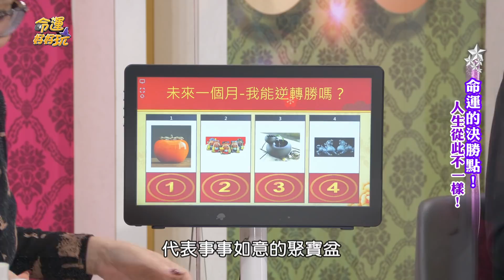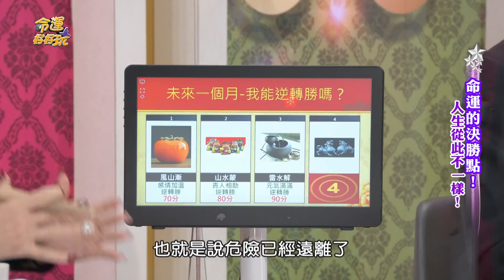【精華版】虎年招財招桃花 陳冠宇曝關鍵超簡單！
只要利用簡單的擺設就能讓人在2022年桃花事業兩豐收？！